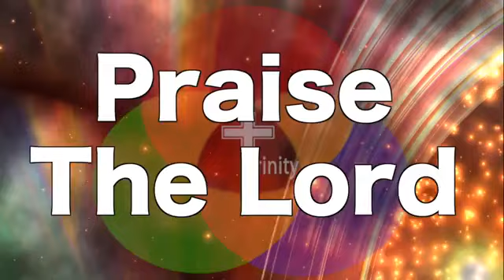Does The Qur'an Teach War Christianity, Islam, and America